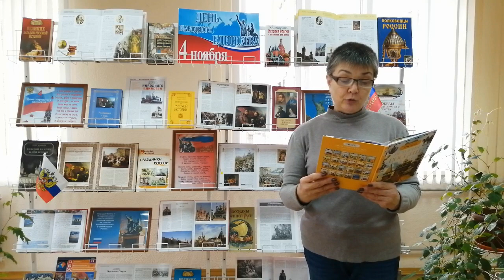Малыхина Галина читает произведение Н. Майданик «Призывная»